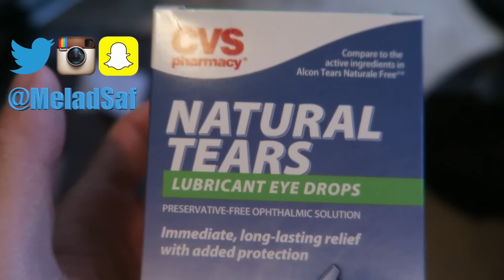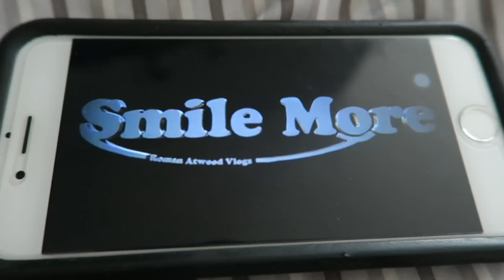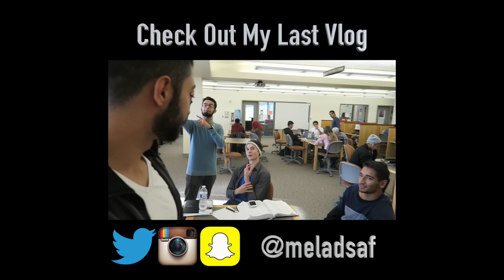OUT WITH G-EAZY !!